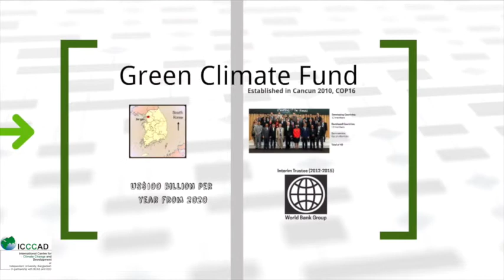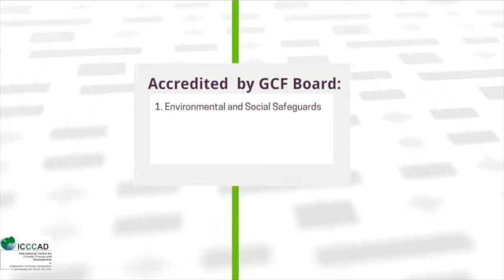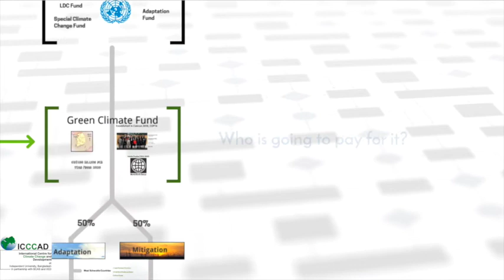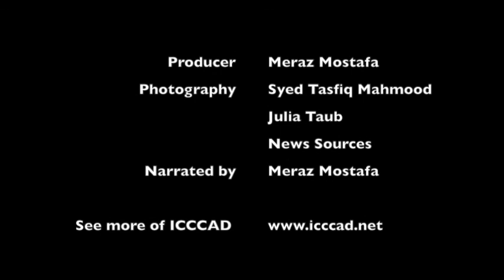Understanding Climate Finance after COP21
This video provides a short introduction to climate finance, particularly the Green Climate Fund, in the aftermath of the Paris Agreement.